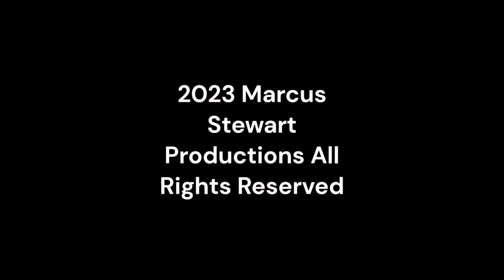Tuesday Night Showdown 507